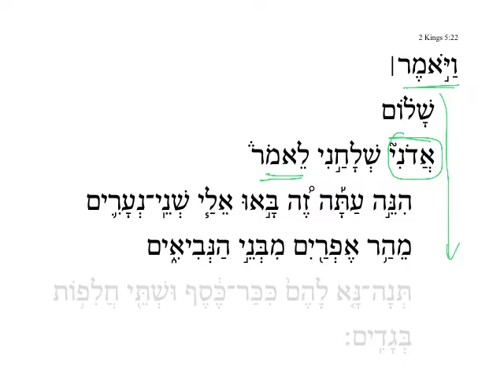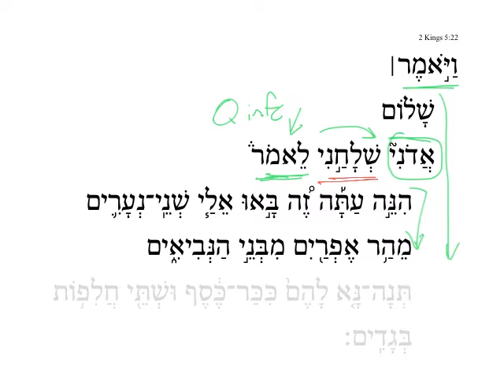2 Kings 5:22a HebrewDaybyDay